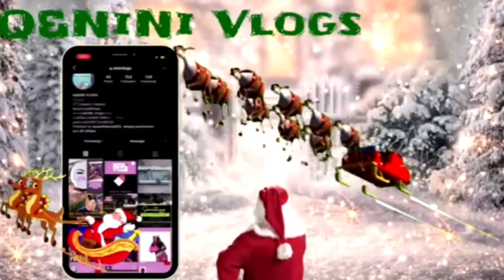Gingerbread Oreo Review | Vlogmas Day3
)))A Special Thanks To All Viewer Like You(((

Instrumentals and music by artist approved

1.4.3.

GROWING TOGETHER IS FUN!
Follow our other pages on YouTube:
@iDEaLLionairE NiNi

The Kids Channel::
@iam Kwame"

Q&N Loyal Royalty Members

The Keto Gurl & More

Q&N Feather Weight Love
Debra Williams
Minister Of Music Terrence Trower
Triple C And Joe Show
The McCrazie
Shay's World

Q&N Load Em Up Squad
BlacKSheep YT